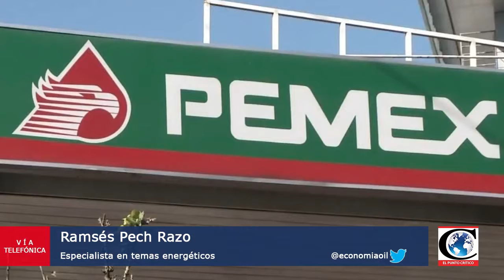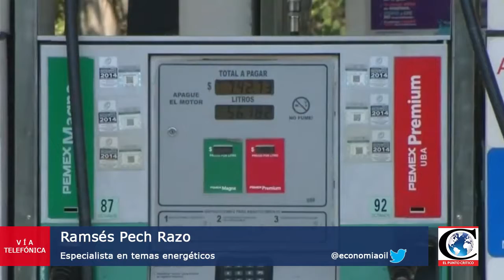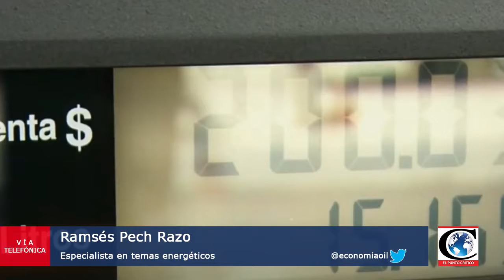"¿Cómo eliminar la corrupción en Pemex". Análisis con el Maestro Ramsés Pech